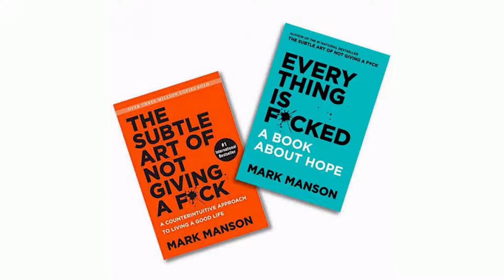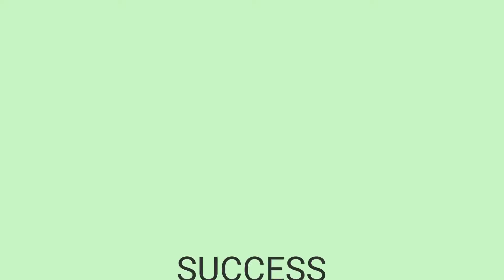The Subtle Art of Not giving a F*** Book Summary in Tamil | Tamil podcasts | Animated Book Show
Don't Miss our newest Creation

The Subtle Art of Not Giving a F in Tamil | tamil audiobooks | tamil audio books | tamil audio books collection.It is one of the most popular non fiction books, that shatters the myths we had and also it has changed many people's mindset towards approaching life.

DEPRESSION SADNESS IS A MOJAR PROBLEM WHICH IS GROWING ALOT NOW A DAYS. PEOPLE GET EASILY NEGATIVE WHEN THEY COMPARE THEMSELVES WITH OTHERS ON SOCIAL MEDIA SITES. HENCE THAT NEGATIVITY KEEPS THEM FROM RACING TOP . HERE IN THIS THE SUBTLE ART OF NOT GIVING A F SUMMARY
🏵️Änimated BooK Show - Strives to Publish 🏵️
☑️ Best Tamil Self Development Videos, Personality Development Videos, Entrepreneurship videos, Tamil Motivation, Book summaries, and Study tips videos for business personals, students, success personalities, parents and everyone wishes to elevate their life skills to next level.

🔔 Help Animated Book Show To Grow!